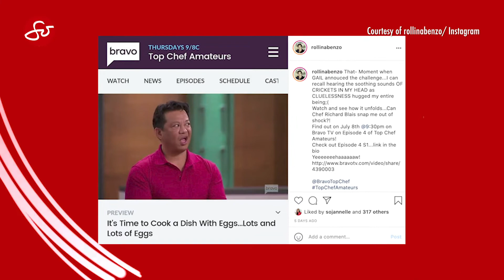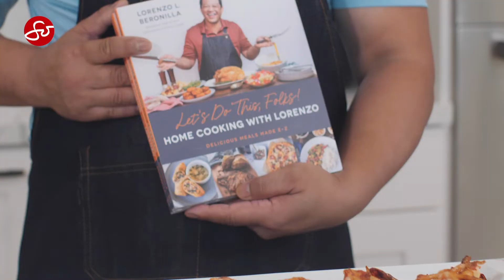Cooking from the Heart with Lorenzo I So Inspiring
Lorenzo Beronilla is a Filipino American film, TV and voice actor. Beloved for his high-spirited personality and contagious laughter, his videos have gained millions of views online, especially the Epicurious ProChefvsHomeCook series. Yes, he’s THAT Lorenzo! He's also part of the series Top Chef Amateurs which premiered July 1st on Bravo TV.
Lorenzo, who flew from New York to L.A. for his cookbook tour, invades So Jannelle's kitchen to grill an exclusive yet easy to prepare Jumbo Shrimp dish, marinade some cooking 'flip tips' which is available in his first cookbook, 'Let's Do This Folks: Home Cooking with Lorenzo' and baste a little heartfelt memories with another Filipino favorite whose videos always go viral online: Jollibee .

🚩SoJannelle​ airs weekly on TV
✔️Sundays, 4:30pm PT / 7:30pm ET on TFC @kapamilyatfc
✔️Mondays, 6:00pm on EMT Media (Southern California)
✔️Saturdays, 7:30pm PT / 10:30pm ET on ANC @abscbnnewschannel